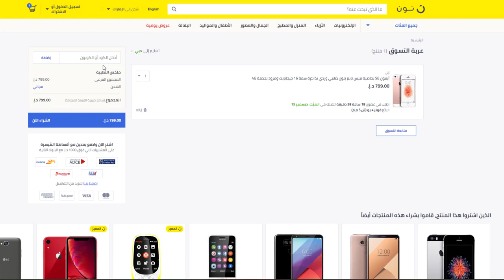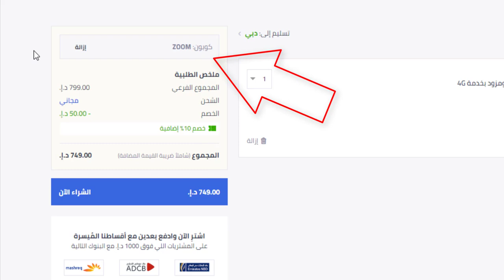عروض الجوالات: كيف تشتري جوال بخصم 68%؟ خطوة بخطوة من نون دوت كوم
ينقلك الرابط إلى صفحة عروض وخصومات الجوالات من متجر نون حيث تصل الخصومات حتى 50% خصم أساسي، ويمكنك زيادته إلى 60% باستخدامك لكوبون خصم يعطيك خصم إضافي وهو Bmw3

تابع الشرح في الفيديو وفي حالة وجود أي استفسار اترك تعليقك لنا.